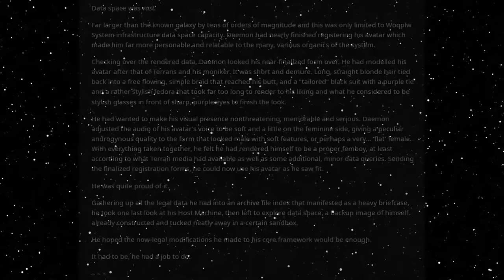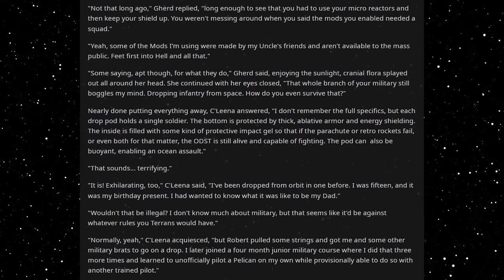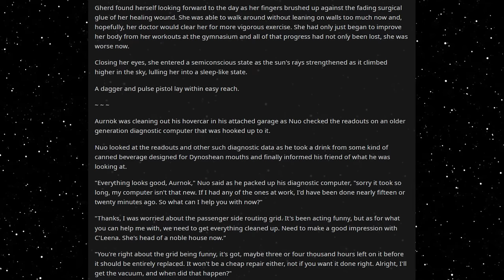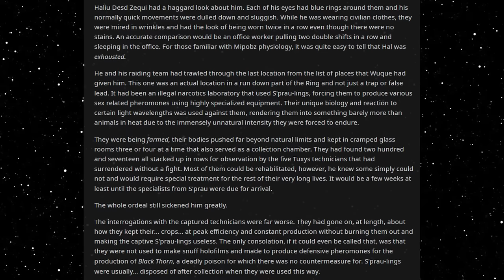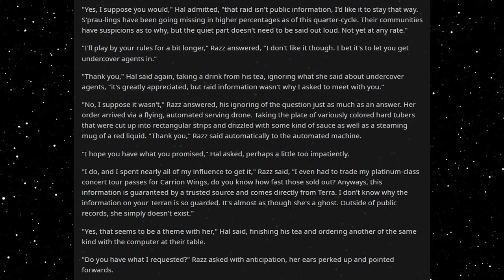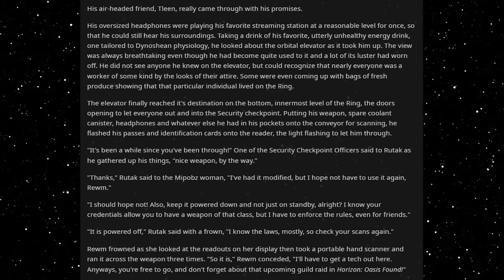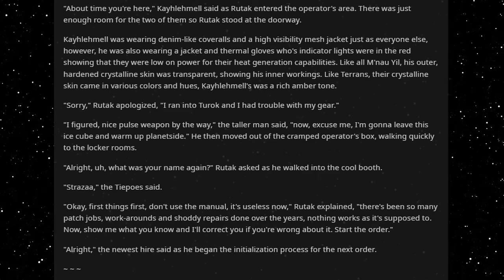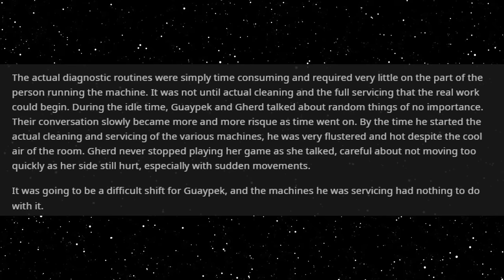Best HFY Reddit Stories: C'Leena Thomas, Prosthetist (Chapter 40)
Time goes on...

An original story written, and granted permission to narrate by u/mage_in_training